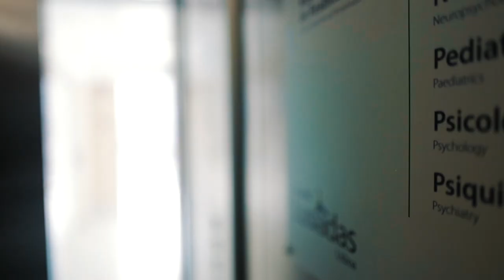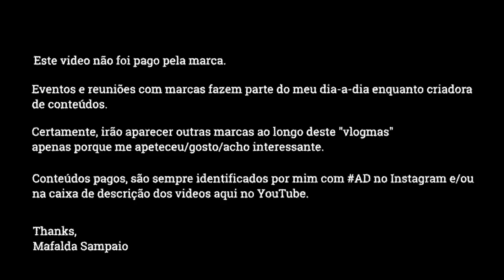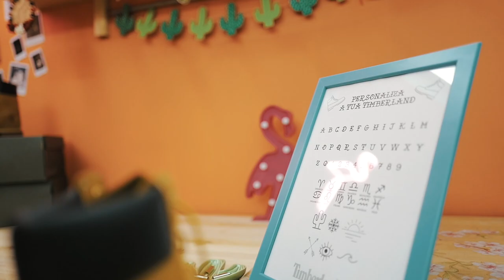AS FIGURAS QUE OS PAIS FAZEM - VLOGMAS DIA 3 | Mafalda Sampaio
► MATERIAL USADO:
• Canon 5D Mark IV
• Leica Q